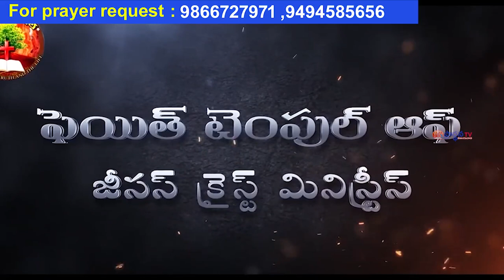13 09 2023 FAITH TEMPLE అంశం: దేవునికి అన్ని తేటగా కనబడుచున్నవి.